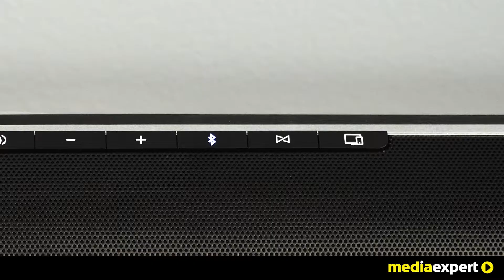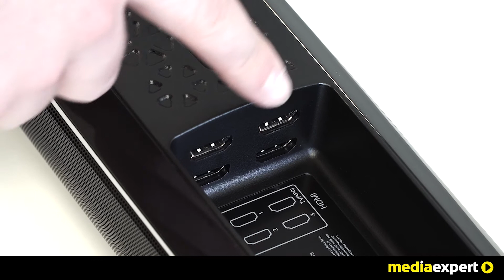Soundbar JBL SB450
Soundbar kupisz tutaj Nieważne czy najczęściej oglądasz najnowsze programy typu show, jesteś zagorzałym kibicem i śledzisz wszystkie wydarzenia sportowe, czy może najczęściej siadasz przed telewizorem oglądając hity filmowe. W każdym z tych przypadków JBL Cinema SB 450 zapewni doskonałe brzmienie i potężny bas dzięki 8-calowemu bezprzewodowemu subwooferowi 200W. Miłośnicy kina docenią czyste dialogi i wyraziste brzmienie aktorów bez konieczności kontroli głośności reklam. Fanów brzmienia JBL ucieszy możliwość wzmocnienia odsłuchu dzięki technologii JBL Connect oraz strumieniowanie muzyki do soundbara przez Bluetooth. JBL Connect pozwala połączyć inny głośnik JBL wyposażony w tę funkcjonalność razem z SB 450 i tym samym zwiększyć wrażenia odsłuchu.

Dodaj nas na Snapchacie:
Media_Expert